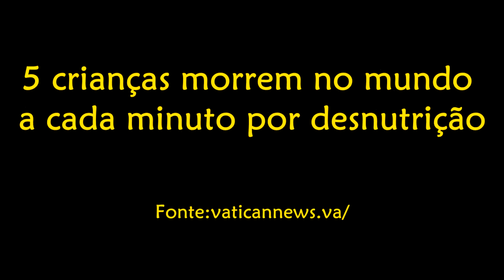FOME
Oficina de Animação - Stop Motion = Vídeo feito dentro do Projeto Espaço amigo em Porto Ferreira - SP, com crianças de 6 a 12 anos.
A Oficina de Animação - Stop Motion é uma técnica de animação audiovisual, utilizando recursos de uma máquina fotográfica, um computador, massinha e muita criatividade. Com o objetivo de ensinar os participantes todas as etapas de produção de um vídeo de animação stop motion, passando pela elaboração do roteiro, preparação dos personagens, ensaios das cenas e fotografia quadro a quadro. Tudo isso de forma bem divertida e animada!